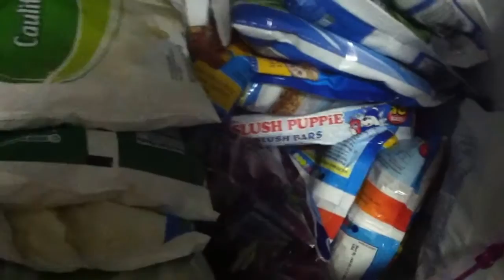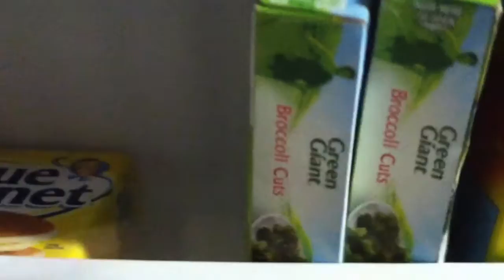Ramblings and Shopping 3-1-14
I am on the hunt for old frames for a pinterest project.